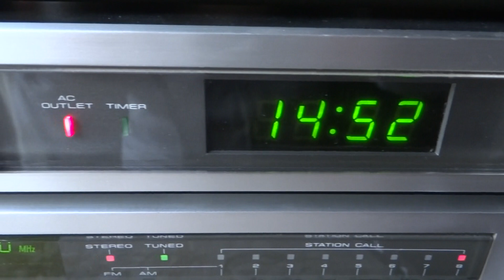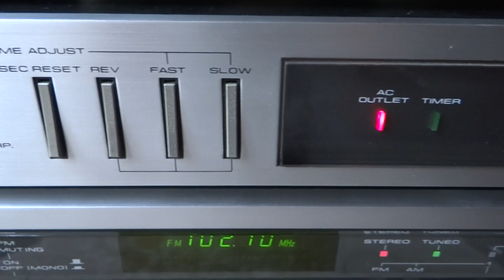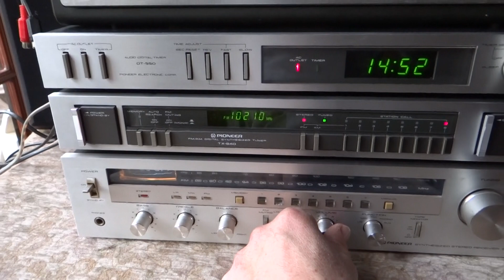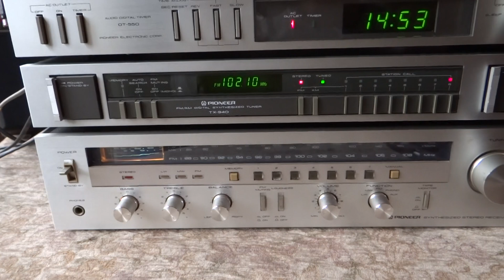pioneer sx 700L & Tuner TX 940 & Timer DT 550 Test